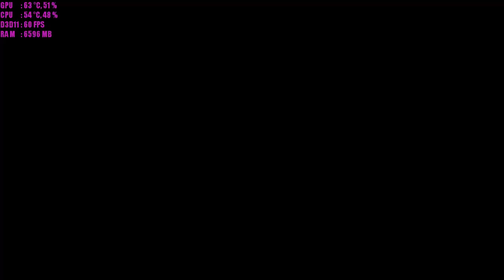ARMA 3 TEST ULTRA i5 7600K 1060 6GB SSC EVGA 3 0